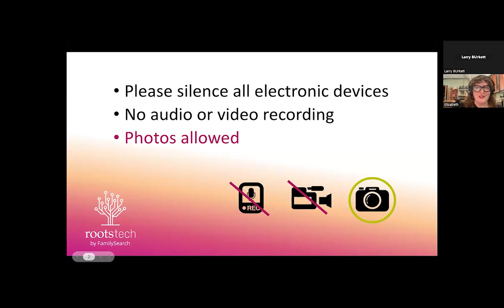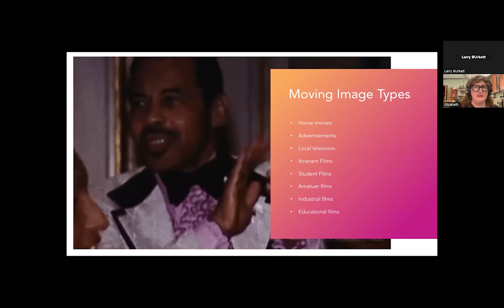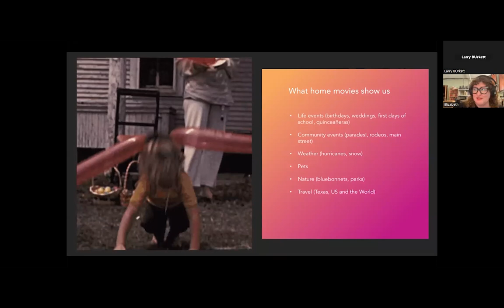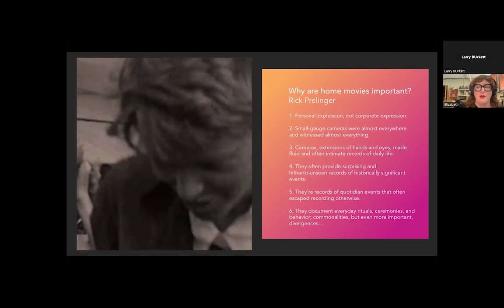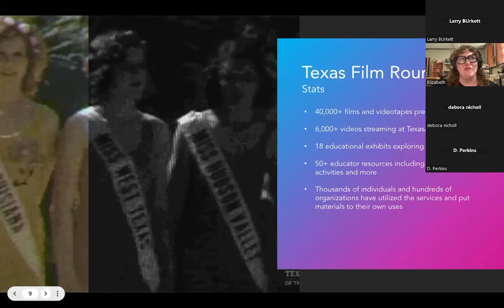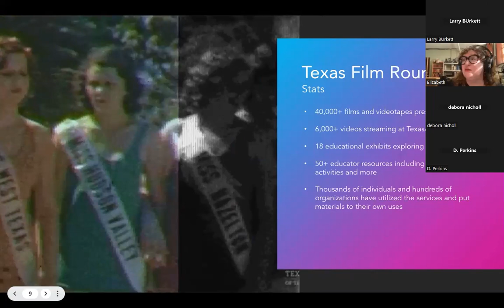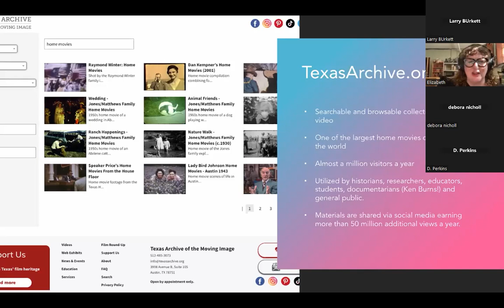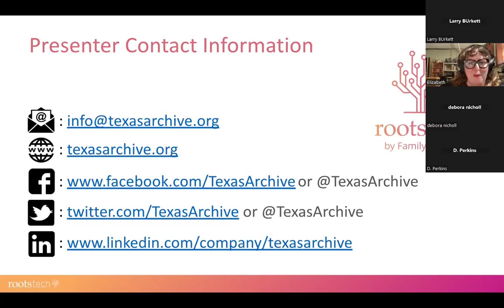Texas Archive of the Moving Image - Texas Connect - RootsTech 2023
Founded in 2003, the Texas Archive of the Moving Image (TAMI) is working to discover, preserve, provide access to, and educate the community about Texas’ film heritage. Join Elizabeth Hansen as she shows us how we can contribute to the preservation of Texas history through home video or other film.